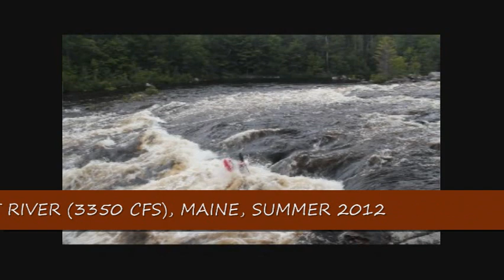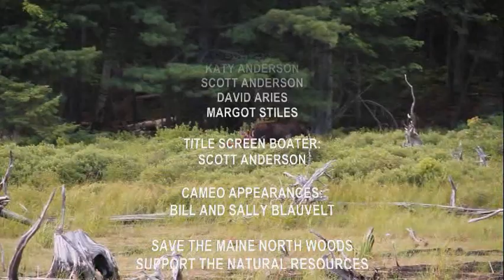Cribworks, West Branch of the Penobscot River